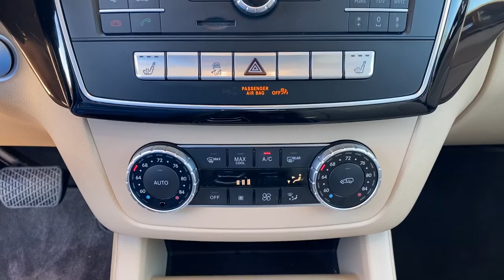2018 Mercedes-Benz GLE Tulsa, Broken Arrow, Owasso, Bixby, Green Country, OK S22279A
Obsidian Black Metallic Used 2018 Mercedes-Benz GLE available in Broken Arrow, Oklahoma at Ferguson Superstore. Servicing the Tulsa, Owasso, Bixby and Green Country, OK area.
2018 Mercedes-Benz GLE GLE 350 - Stock#: S22279A - VIN#: 4JGDA5HB5JB150463

Ferguson Superstore
1601 N Elm Place

Recent Arrival! Odometer is 4330 miles below market average!***NO ACCIDENT HISTORY***, ***LEATHER***, ***BLUETOOTH***, ***KEYLESS ENTRY***, ***FULLY RECONDITIONED***, ***LOCAL TRADE***, ***HEATED LEATHER SEATS***, ***BACK UP CAMERA***, GLE 350 4MATIC, 3.5L V6 DOHC 24V, 4MATIC, Obsidian Black Metallic.At Ferguson, we are Upfront and Simple. We offer our best price to everyone, the first time. The only additional fee you pay is a $379 documentation charge.